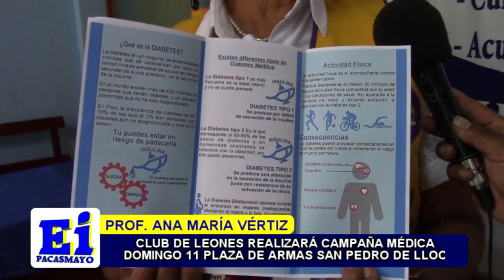CLUB DE LEONES DE SAN PEDRO DE LLOC REALIZA CAMPAÑAS DE PROYECCIÓN SOCIAL